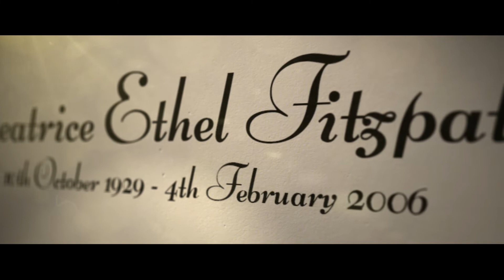Lukulele | Trailer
Please enjoy this short trailer for the first series of The Animus Trilogy, Lukulele!

'Lukulele' is the first series in The Animus Trilogy. It follows Luke Sharp-Fitzpatrick, an entitled YouTuber whose ukulele tutorials are put on hold after a shocking incident is captured on a live stream. Watch as he adapts to his new life and powers with the help of his faithful cousin Simon.

Weekly episodes starting January 6th.